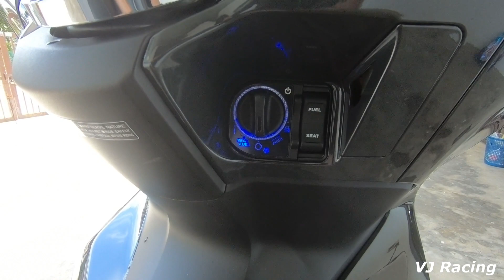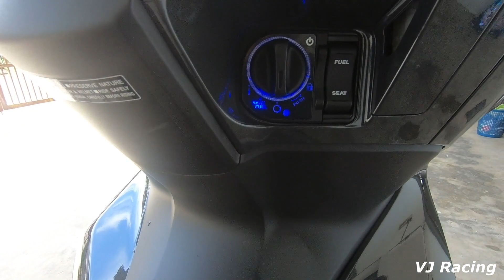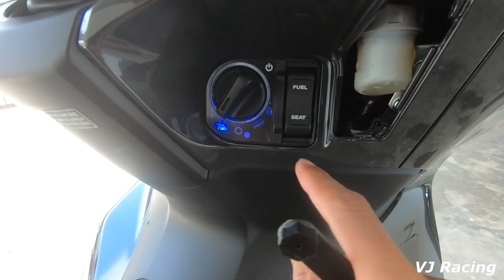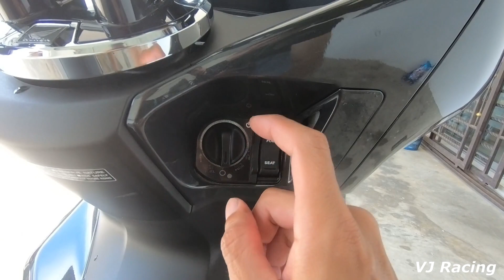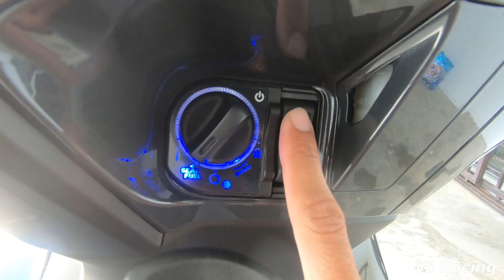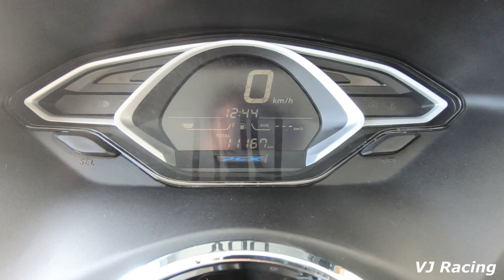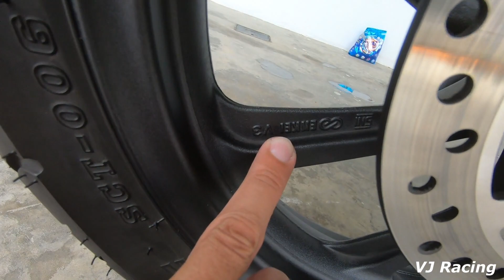REVIEW HONDA PCX 150 2020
2020
MALAYSIA spec
Gopro 6